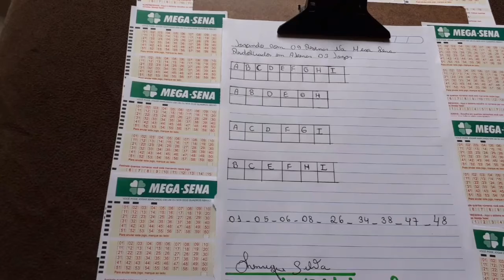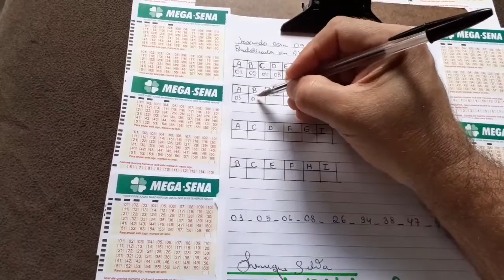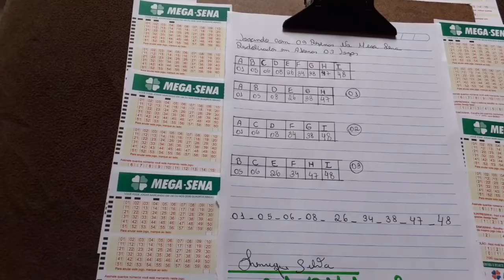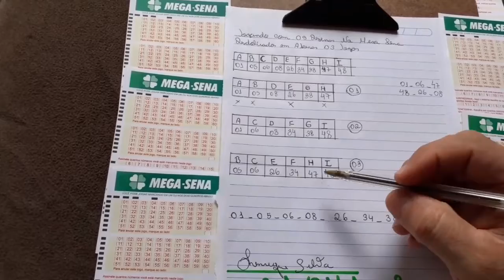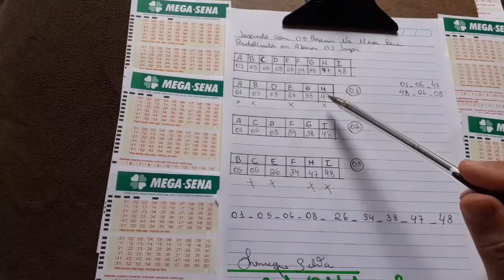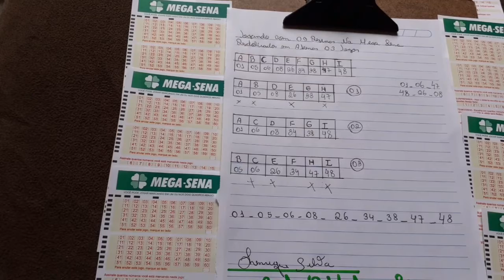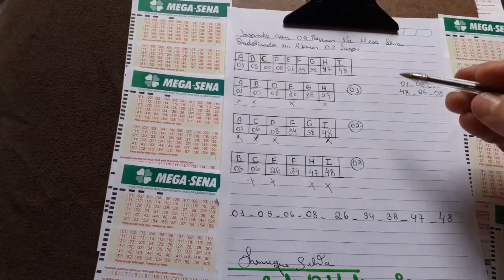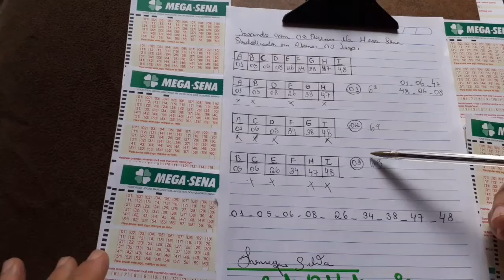Fechamento de 9 dezenas para a mega sena da virada acerte mais pagando pouco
Urgente não jogue na Mega Sena antes de assistir este vídeo 9 dezenas em apenas 3 volantes, pessoal me chamo Carlos Henrique Silva , e deixo meu convite para explicar voces sobre nosso grupo fechado amigos dos Estados, onde nos reunimos para fazer apostas quando ela estar acumulada, so vcs clicar no link, chamamos vocês para participar em especial para  a dupla sena de pascoa 300 apostas, quina de São João 300 apostas e mega sena da virada 300 apostas, nos se une de varias cidades do Brasil, pegando suas sugestões e passando para os volantes mais informações clique no link abaixo boa sorte a todos vcs deus abençoe

Deseja.acertar mais na lotofacil veja este link abaixo

Deseja acertar mais na quina veja link abaixo

Vc e obeso e quer emagrecer com saúde veja este link abaixo